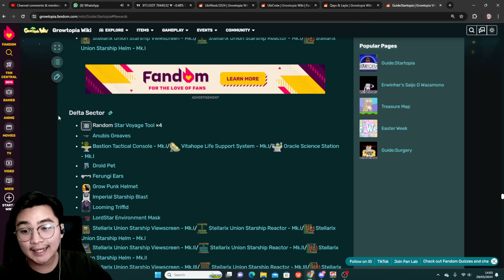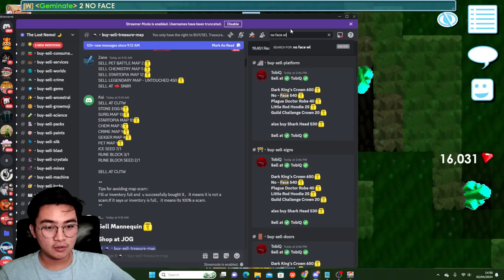PROFIT DARI BINGO UBIWEEK! TAPI KOK.... | Growtopia UbiWeek 2024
Mau Promote? Tinggal Masuk server di bawah, lalu DM aja :D

Growtopia Profit
Growtopia
geminate gt
geminate
growtopia series
growtopia mass
growtopia 2020
Growtopia mass
growtopia project
growtopia profits
GT Profit
Growtopia profit tips
gt profit
profit growtopia
growtopia gaut
growtopia dirt to gaut
growtopia dirt to gaia
growtopia gaut mass
growtopia gaut series
growtopia dirt to gaut last episode
growtopia magplant series
growtopia series
growtopia gaut
growtopia gaut mass
growtopia gaut series
growtopia magplant series
growtopia series
road to magplant 7 growtopia
growtopia road to magplant
growtopia geminate road to magplant
geminate road to magplant 7
geminat magplant
geminate magplant series
geminate magplant last episode
growtopia road to magplant last episode
growtopia magplant last
growtopia rto rayman
growtopia road to rayman 2021
growtopia road to rayman 5
growtopia road to rayman bfg
growtopia htb bfg
growtopia htb profit
growtopia bfg profit
growtopia road to rayman 6
growtopia road to rayman 7
growtopia writing desk profit
growtopia writing desk mass
growtopia ice bfg
growtopia ice profit
growtopia ice farm
growtopia chicken mass
growtopia mass
growtopia rayman series
growtopia last rayman episode
growtopia series
growtopia dirt to gaut series
growtopia road to gaut series
growtopia dirt to gaut Indonesia
growtopia series Indonesia
growtopia road to growscan
growtopia dirt to growscan
growtopia road to magplant last
growtopia road to gembel
growtopia road to noob
growtopia ssu gacha
growtopia gacha ssu
growtopia snack fu
growtopia snack fu gacha
growtopia black bowtie
growtopia ice gacha
growtopia wonder week
growtopia wonder week profit
growtopia trading world
growtopia alien profit
growtopia cara profit alien
growtopia winter fest 2022
growtopia winter prep
growtopia cara profit winter 2022
growtopia cara profit winter
growtopia cara profit anniversary
growtopia annivesary week
growtopia anniversary profit
growtopia anniversary 2023
growtopia valentine profit
growtopia valentine 2023
growtopia valentine prep
growtopia valentine gacha 2023
growtopia valentine gacha
growtopia gbc profit
growtopia st patrick profit
growtopia st patrick prep
growtopia cara profit st patrick
growtopia st patrick preparation 202
growtopia cinco de mayo 2023
growtopia cinco de mayo preparation 2023
growtopia cinco 2023 profit
growtopia cinco de mayo profit
growtopia summer preparation
growtopia harvest festival profit
growtopia harvest festival preparation 2023
growtopia harvest festival profit 2023
growtopia st patrick preparation
growtopia cara profit st patrick 2024
growtopia gacha st patrick
growtopia st patrick 2024
growtopia st patrick gacha 2024
growtopia gacha clash ticket
growtopia sunblade
growtopia
growtopia erwinher
growtopia erwinher gacha
growtopia ubi week 2024
growtopia gacha ubiweek 2024
growtopia ubiweek profit
growtopia profit ubiweek
growotpia bingo ubiweek
growtopia bingo profit